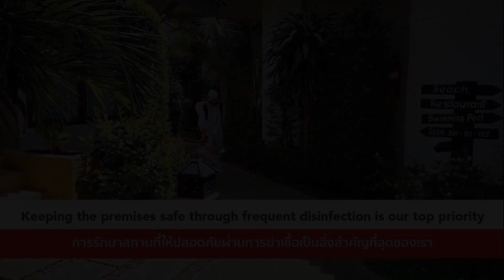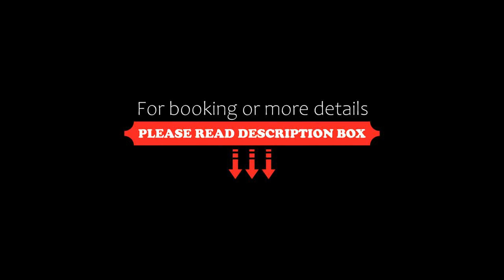Rummana Boutique Resort SHA Plus, Lamai, Thailand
About Property:
You're eligible for a Genius discount at Rummana Boutique Resort - SHA Plus! To save at this property, all you have to do is sign in.
Located along the the southern-end of Lamai Beach, Rummana Boutique Resort - SHA Plus features rooms surrounded by tropical gardens. An indulgent massage or a refreshing swim awaits guests at the spa and outdoor pool. Free WiFi is provided.
The property is a short 5-minute walk to the famous Grandfather and Grandmother Rocks. Just 1 km...
Property Type: Resort
Address: 124/10 Moo 3, Maret, 84310 Lamai, Thailand
Searching For
1. Rummana Boutique Resort SHA Plus - Lamai - Thailand
2. Rummana Boutique Resort SHA Plus - Lamai - Thailand Address
3. Rummana Boutique Resort SHA Plus - Lamai - Thailand Rooms
4. Rummana Boutique Resort SHA Plus - Lamai - Thailand Amenities
5. Rummana Boutique Resort SHA Plus - Lamai - Thailand Offers and Deals
Audio Credit:
Track Title: Reasons To Hope
Artist: Reed Mathis